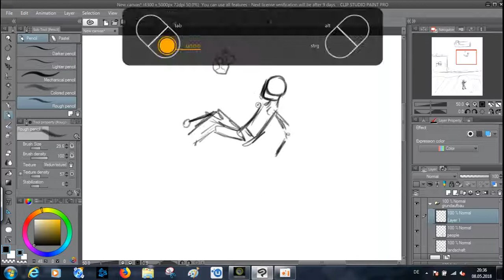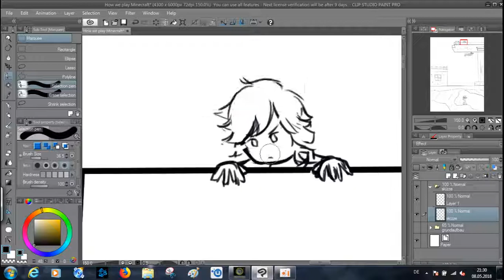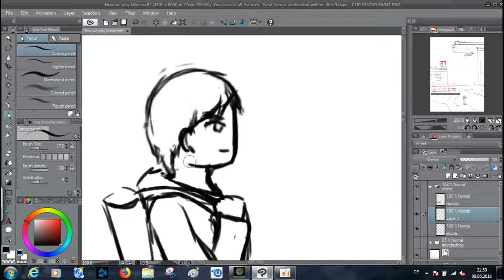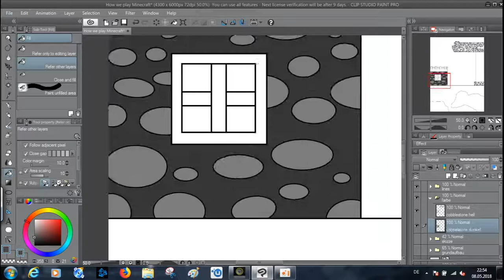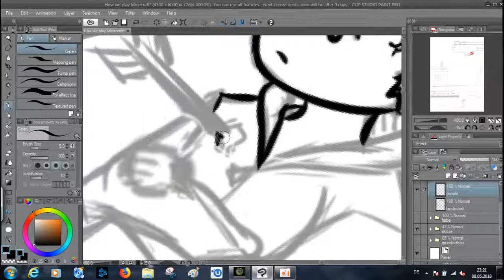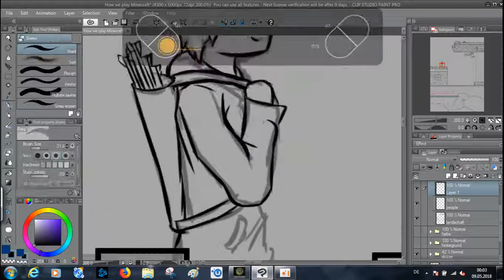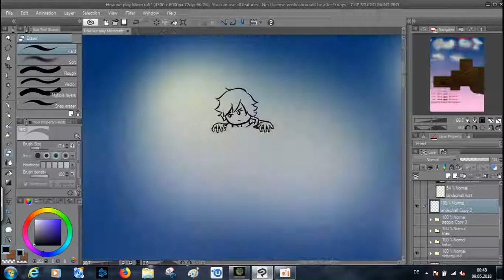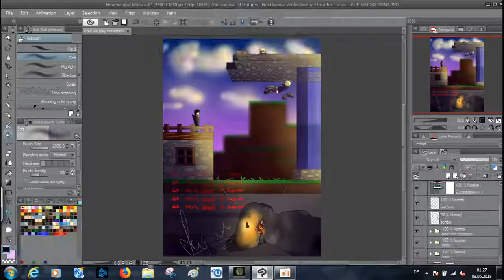How we play Minecraft - Speedpaint [Originalzeit ca. 5h]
Aktuelle/s Bild/er:

Inspiration: It's a thank you for a friend.

Welches Grafiktablet benutze ich?
Wacom Intous Comic größe S. In schwarz.

Welches Zeichenprogramm benutze ich?